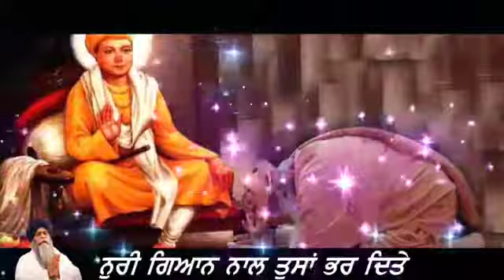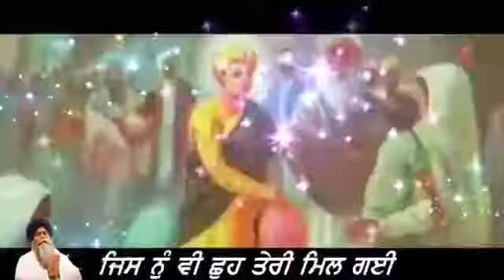Guru harkirshn ji punjokhrasahib